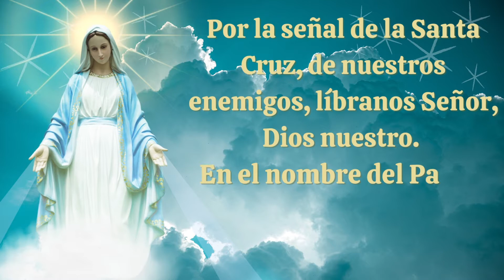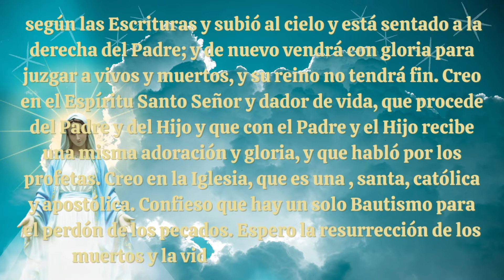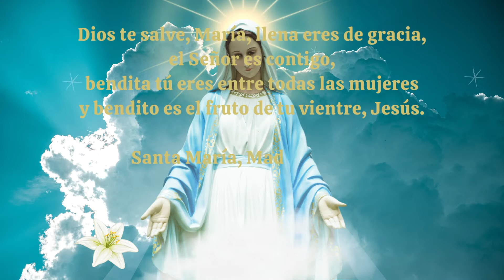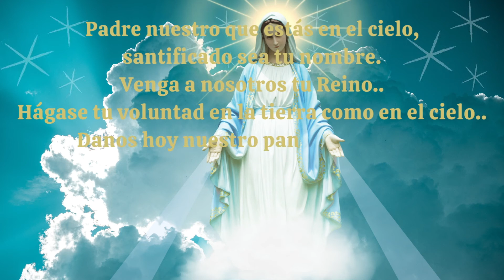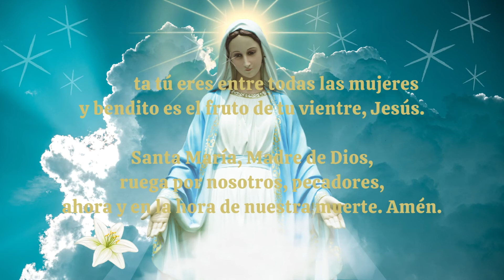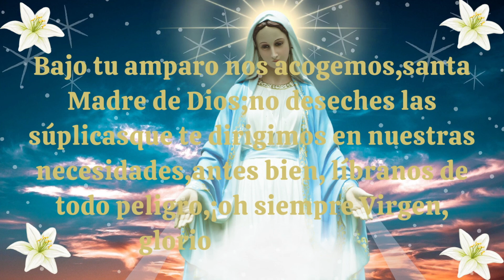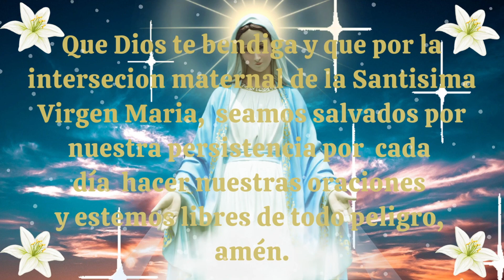Coronilla a la Santísima Virgen Maria. Consagrados a Maria.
Coronilla a la Santísima Virgen Maria, recemos juntos esta poderosa oración  San Luis María Grignion de Montfort para recibir cada día la bendición y poderosa intersección de nuestra Madre Celestial para nuestra salvación  y que finalmente triunfe el Sagrado Corazon de Maria!